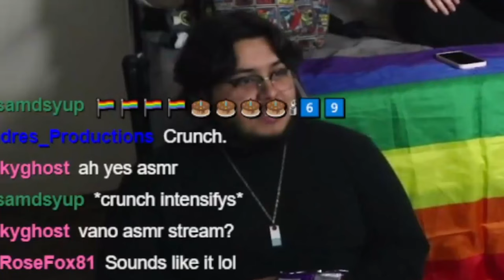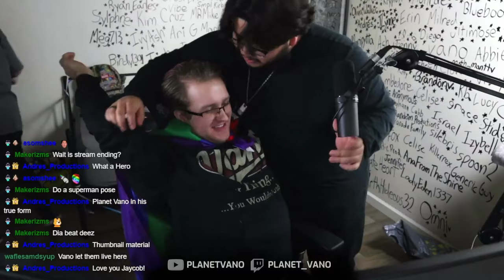My friends surprised me with THIS for my birthday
My friends surprised me on my birthday with Mario Party (and a pride flag)!